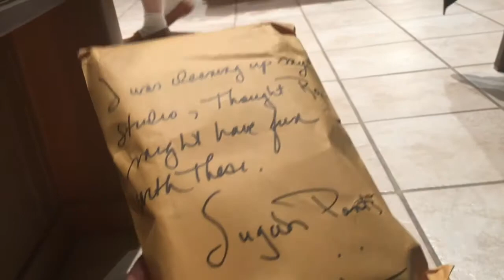THE CHERRY PIE GUY!!!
Kid Hollywood truly has an MTV moment!!! Rock receives some early Halloween gifts from Sugar Pants, and Jennifer has a night out with the girls...and Rock!!!